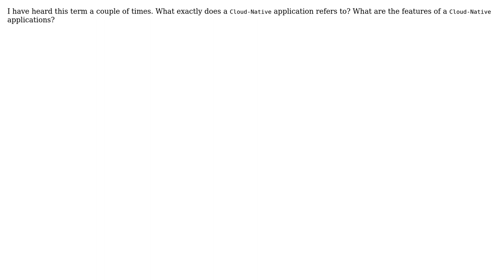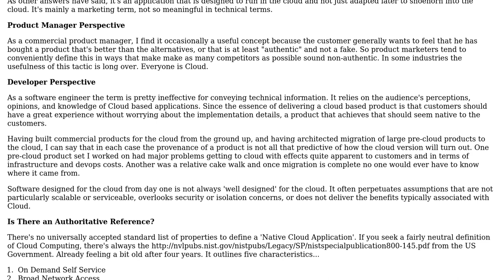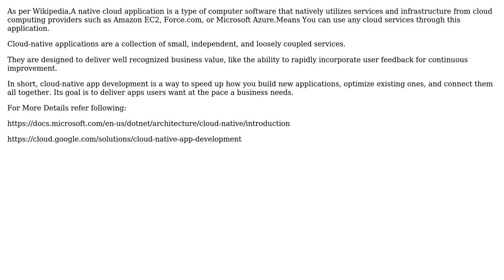Software Engineering: What is a Cloud-Native application? (4 Solutions!!)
Software Engineering: What is a Cloud-Native application?

With thanks & praise to God, and with thanks to the many people who have made this project possible! | Content (except music & images) licensed under CC BY-SA | Music | Images & others | With thanks to user Techno user joshp user ambes user AjayGohil and the Stack Exchange Network Trademarks are property of their respective owners. You are responsible for your own actions.